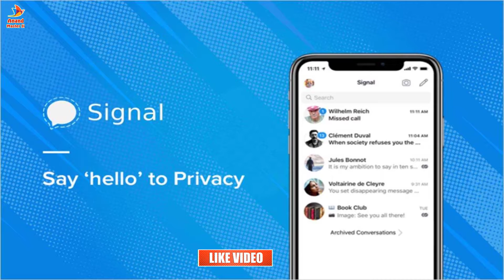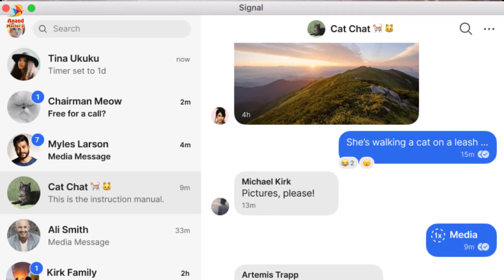Signal suffers an outage for several hours due to 'technical difficulties" | Signal Messaging App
Earlier: If you are having trouble accessing the privacy-focused messaging app Signal, you are not the only one. The app is currently down for several users across the world including India, due to "technical difficulties".

According to outage monitoring site Downdetector.com, users started reporting problems within the app from around 8.30 am on Monday (11.05PM EDT).

The app confirmed this outage on Twitter, attributing it to a "hosting outage" and said they are working on bringing back the service soon.

"Hold tight, folks! Signal is currently down, due to a hosting outage affecting parts of our service. We’re working on bringing it back up" the company said on Twitter.